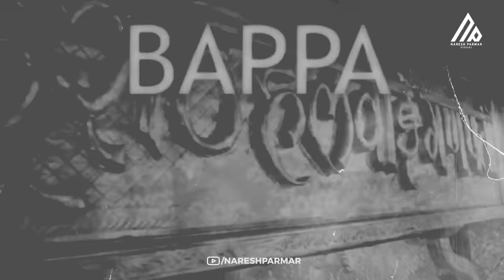Ganpati Mashup | Naresh Parmar | Ganesh Chaturthi Special | Ganpati Songs Mashup 2023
Visual - Naresh Parmar